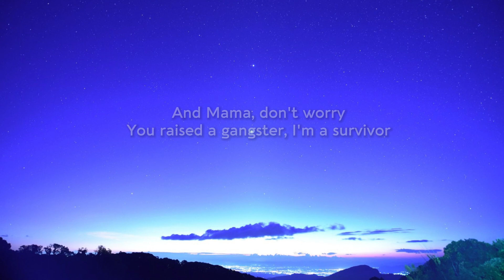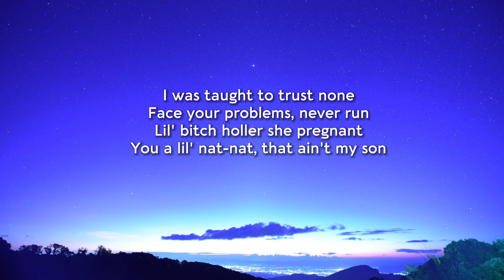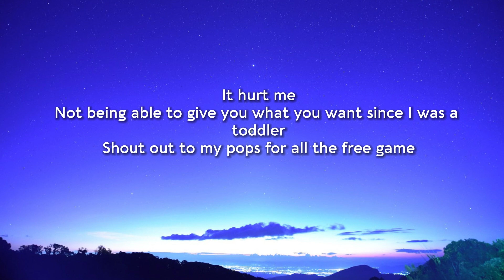Painting Pictures (Lyrics) - Superstar Pride